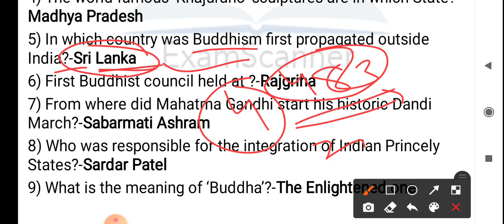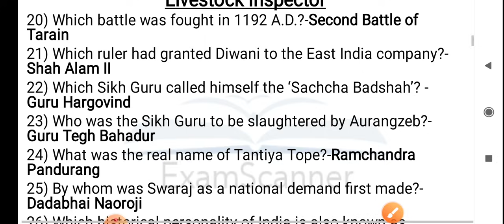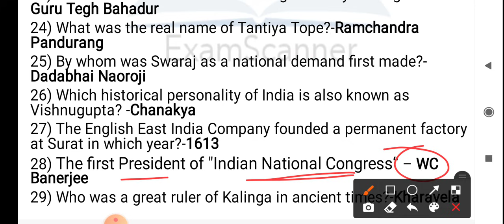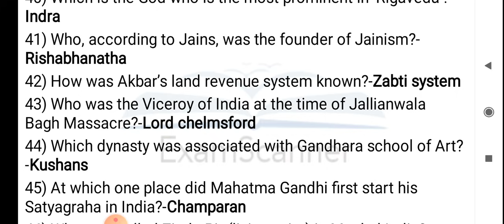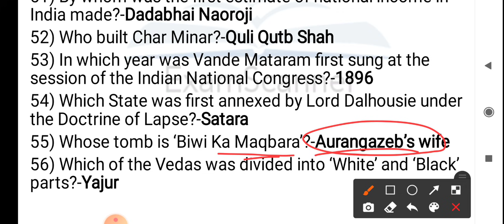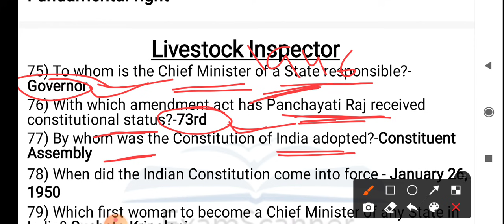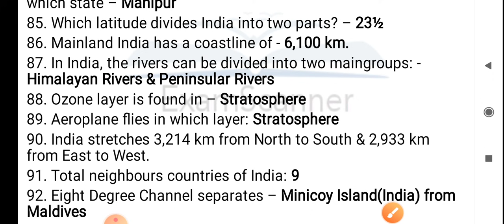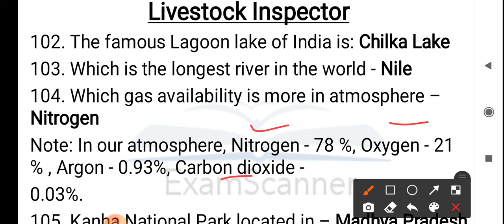History Geography Polity Important Questions covered